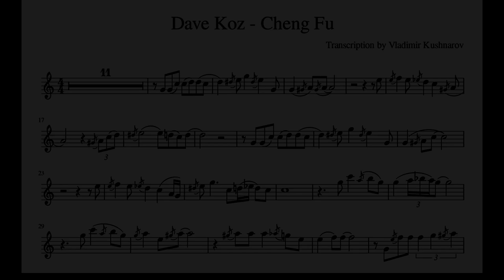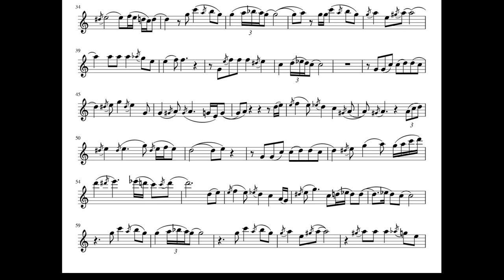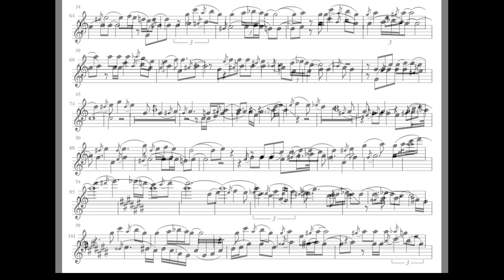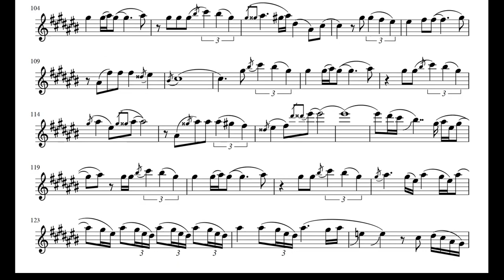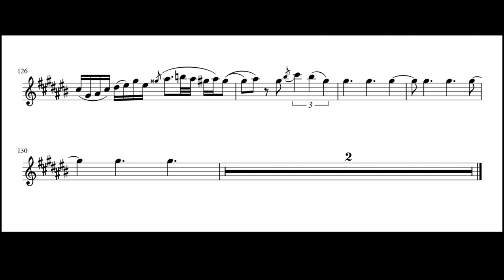Dave Koz Cheng Fu sax alto